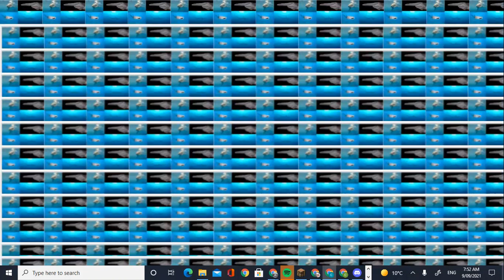Ep.1 SHARKS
This is the beginning of a Shark documentary series